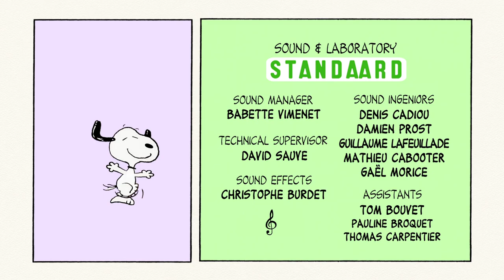Peanuts - The Call of the Wild